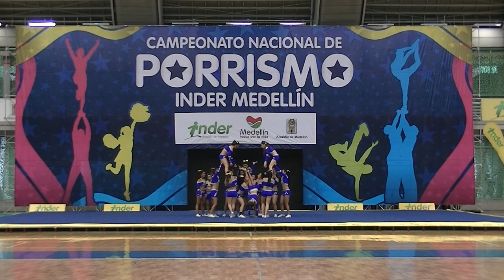85 Tsunami Elite N4 Premier - INDER Medellín 2014 / Domingo